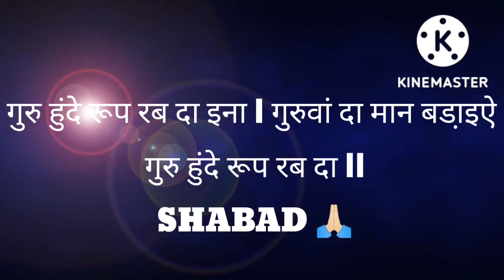|| गुरु हुंदे रूप रब दा इना | गुरुवां दा मान बडा़इऐ गुरु हुंदे रूप रब दा || SHABAD 🙏🏻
Latest shabad 2022